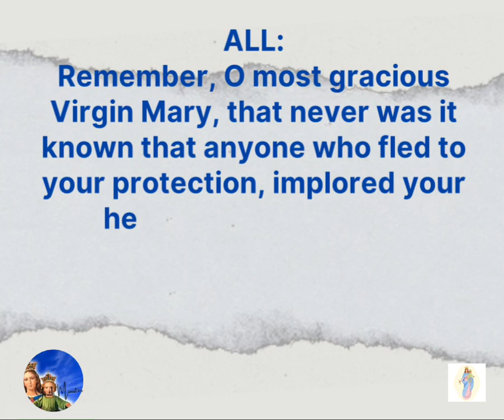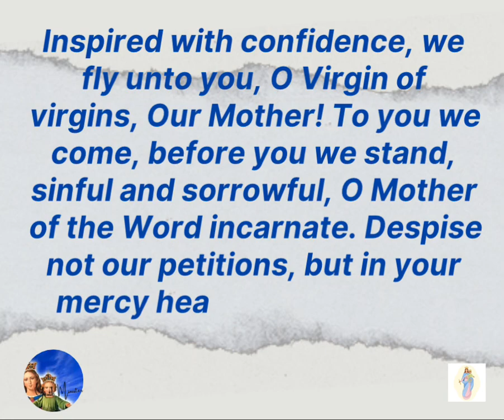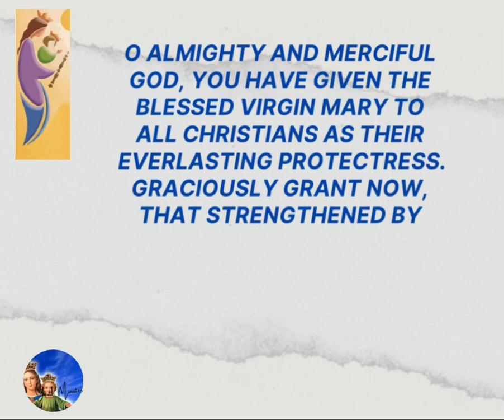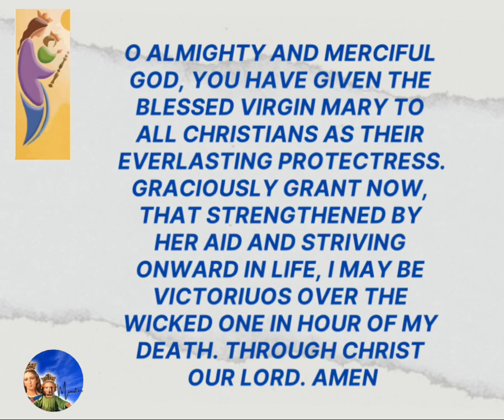DAY 4_ Novena to Mary Help of Christians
🙏Have Devotion to MaryHelp of Christians and you will see what Miracles are🙏